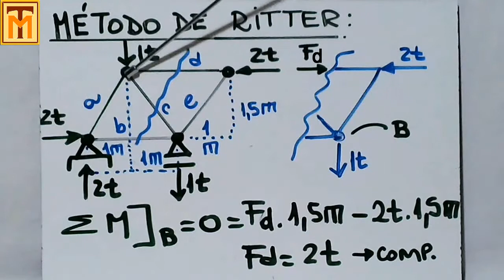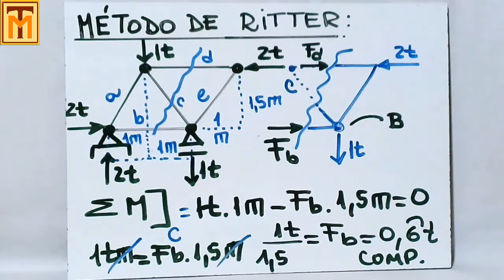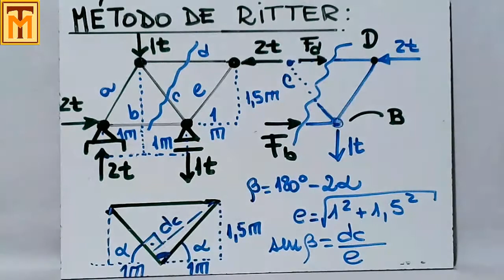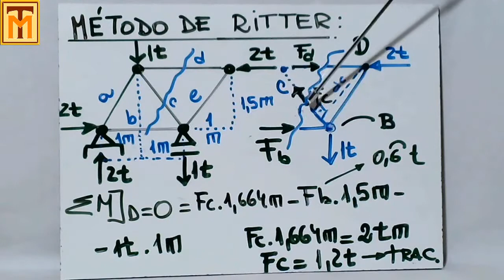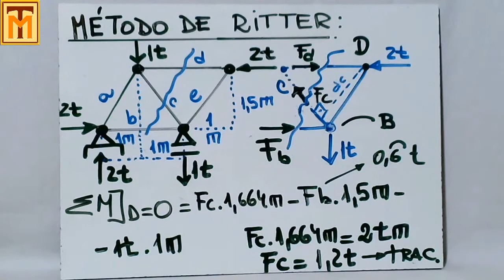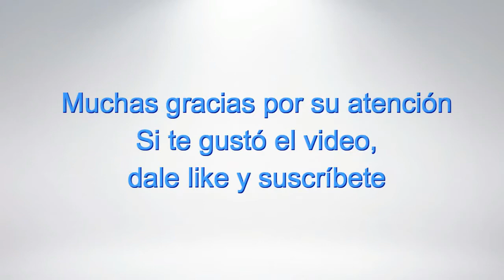5E Reticulado planos - Resolución por el método analítico de Ritter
Aplicación del método de Ritter a un reticulado plano.
Tema: Física - Estática